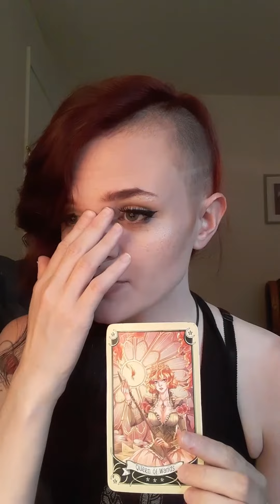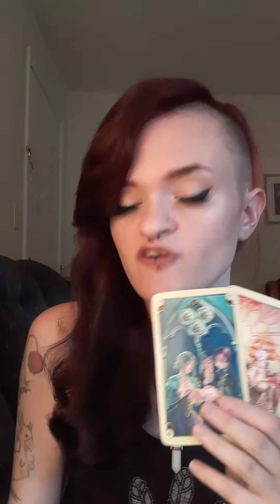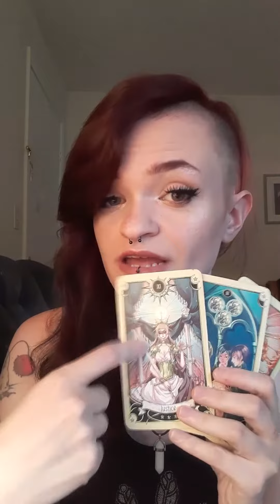Capricorn June 15-20 2020 Tarot: Working things out with this person FAIRLY. Justice will prevail